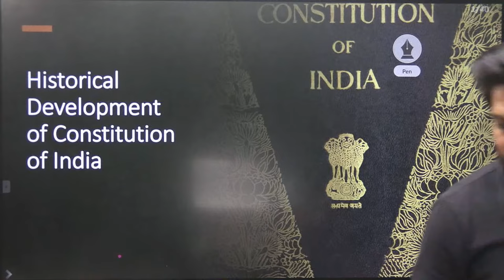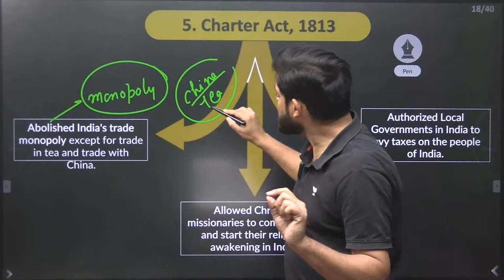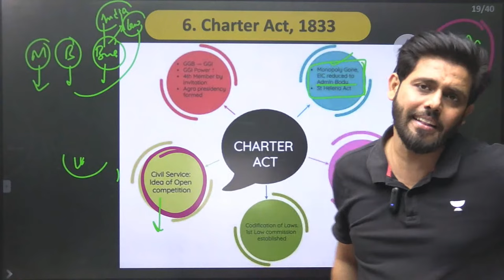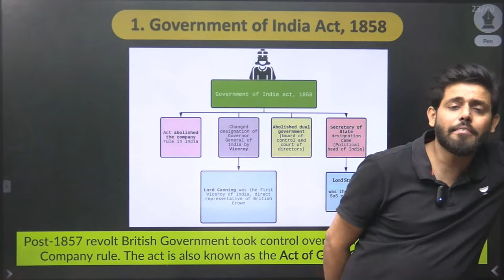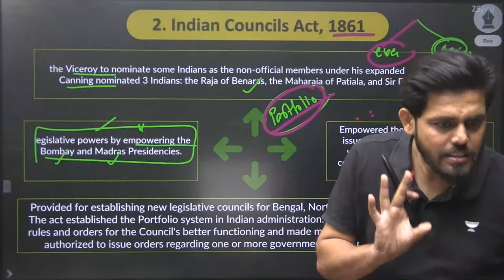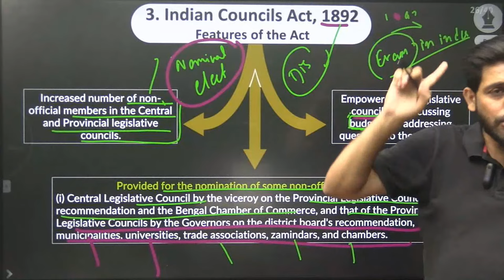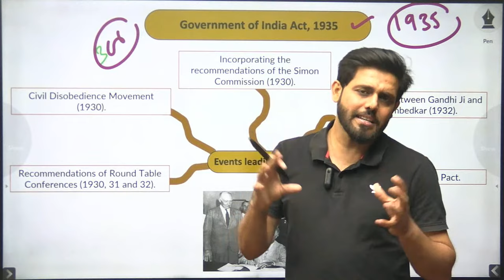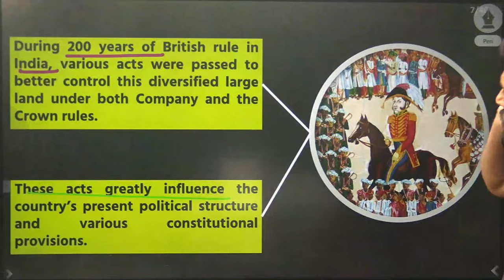L3- Historical Background - Crown Rule (1857-1947) | Anirudh Malik | UPSC 2024-25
In this session, educator Anirudh Malik will discuss Historical Background - Crown Rule (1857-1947) for UPSC CSE Exam. Make sure to check it out to learn more about the exam and how to prepare for it!

➤ *Use Code ''AM10'', Unlock FREE Special Classes on our platform, & also Get Exciting off on your Subscription today.

You can enroll to Unacademy Subscription and get the following benefits:
1. Learn from your favourite teacher
2. Dedicated DOUBT sessions
3. One Subscription, Unlimited Access to Live Online Classes and Videos
4. Real-time interaction with best-in-class teachers
5. You can ask doubts in live online classes
6. Limited students in each Class
7. Download the videos & watch them offline